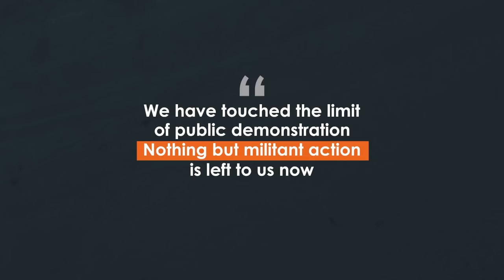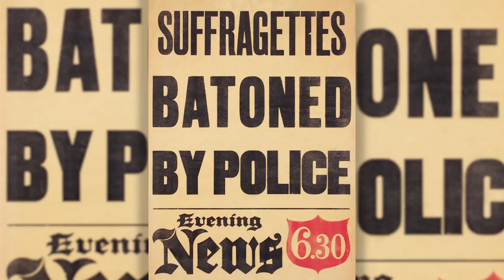Women's Suffrage | When and why did the Suffragettes turn to militancy?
In this video Claire Kennan examines when and why the Suffragettes turned to militant tactics in the campaign for the vote.